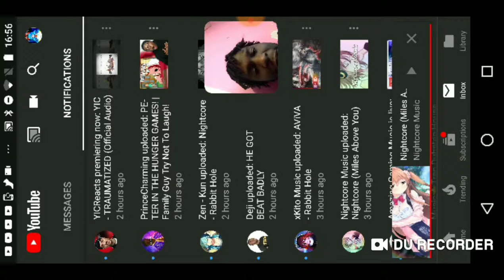Nightcore music ( Miles above you )